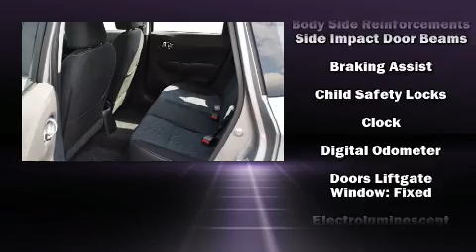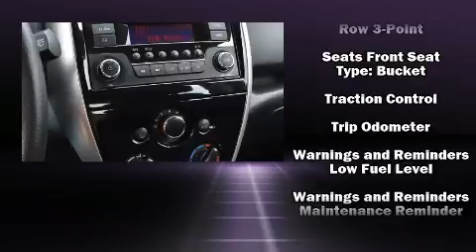2015 Nissan Versa Note SL in Greenville, SC 29607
Big O Dodge Chrysler Jeep RAM
2645 Laurens Rd

Experience driving perfection in the 2015 Nissan Versa Note. This 4 door, 5 passenger hatchback still has fewer than 30,000 miles! It features an automatic transmission, front-wheel drive, and an efficient 4 cylinder engine. Nissan paid particular attention to efficiency and practicality with the following features: a rear window wiper, a trip computer, front bucket seats, air conditioning, tilt steering wheel, power door mirrors, and much more. Storage solutions are integrated throughout the interior, demonstrating thoughtful attention to detail. Audio features include a CD player with MP3 capability, and 4 speakers, providing excellent sound throughout the cabin. Nissan also prioritized safety and security by including: head curtain airbags, front SIDE impact airbags, traction control, and ABS brakes. Brake assist technology provides extra pressure when applying the brakes. A Carfax history report provides you peace of mind by detailing information related to past owners and service records. We pride ourselves in consistently exceeding our customer's expectations. Stop by our dealership or give us a call for more information.